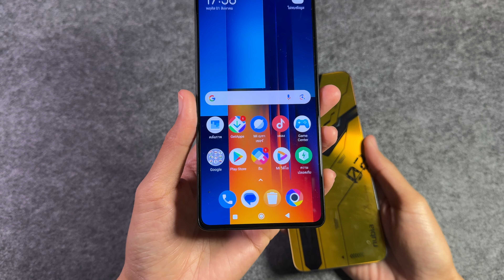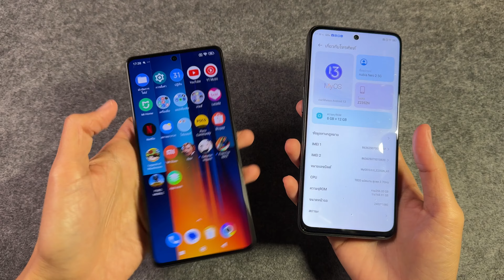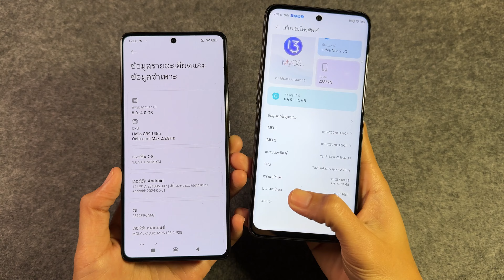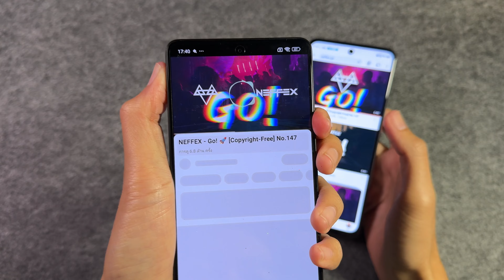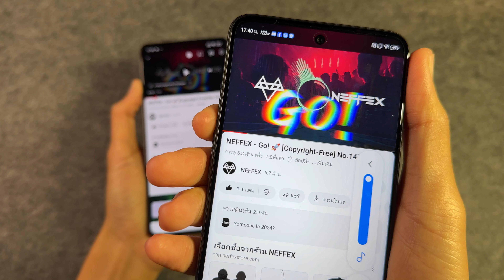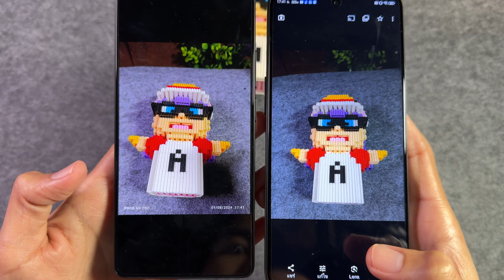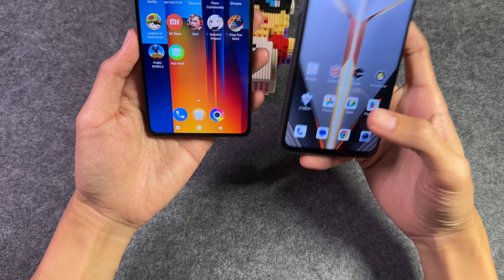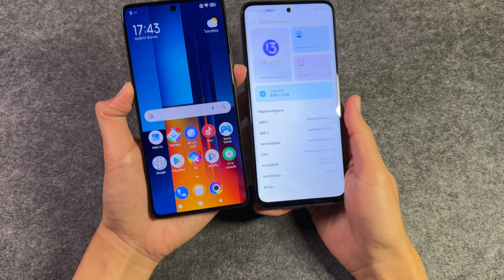รีวิว POCO M6 PRO vs Nubia NEO 2 5G จ่าย 6000 โคตรดี สายเกม สายกล้อง ลำโพงคู่ ตัวไหนคุ้ม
Poco m6 pro แนะนำ พีซื้อมา คุ้ม ร้านนี้ 📌

ตัวคุ้ม xiaomi note 13 งบไม่ถึง 5000 ไม่ต้องใช้โค้ดกดได้เลย 📌

ส่วน NEO 2 5G สั่งร้านนี้ปลอดภัย

อีกตัว
Realme 11
ราคาอาจมีขึ้นลงไม่เกี่ยวกับร้านอยู่ที่โปรของแอพ

มือถือ 5G Realme 11X 3700 โคตรคุ้ม ด่วนเลย ก่อนของหมด
Realme 11x 5G 3700

ใช้โคตรดี  realme 12X 5G ชิปเซ็ตเร็ว 6100+5G 6nm  กล้อง AI 50MP  ดีไซน์บางเฉียบเพียง 7.89 มม.  จอแสดงผล120Hz

 ใช้ดีบอกต่อ Redmi Note 13 ลดอ4200 จอ Amoled 120H รอมดี อัพ 14 ได้ กล้อง108 แบตดี ชาร์จไว้ คุ้มมาก

แนะนำ note13 ร้านนี้ ส่งเร็ว 4900 ไม่ต้องใช้อะไรซื้อได้เลย โคตรคุ้ม

ชี้เป้าที่ซื้อมาตามลิงก์เลยครับ งบ 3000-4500 มือถRedmi note13 4,500+